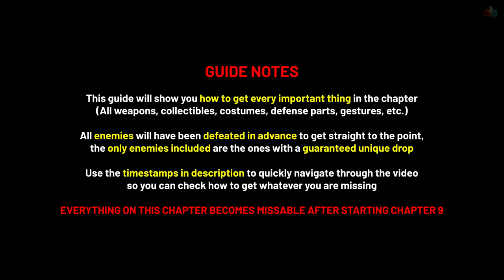Lies of P CHAPTER 1 - 100% GUIDE (All weapons, collectibles, costumes, defense parts, gestures...)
Quick guide showing how to every important thing in Chapter 1 in Lies of P (All collectibles, weapons, defense parts, amulets, costumes, gestures, side quests, etc.)

00:00 - Guide Notes
00:10 - Note: Passenger's Note
01:01 - Defense Part: Workshop Union Lightweight Frame
01:27 - Newspaper: Krat Time Issue 183
01:42 - Weapon: Puppet's Saber, Wintry Rapier & Greatsword of fate
02:08 - Picture: Introducing the Parade Puppet!
02:20 - Quartz
02:45 - Hidden Moonstone
03:21 - Costume: The Atoned's Hunting Apparel & Legion Caliber